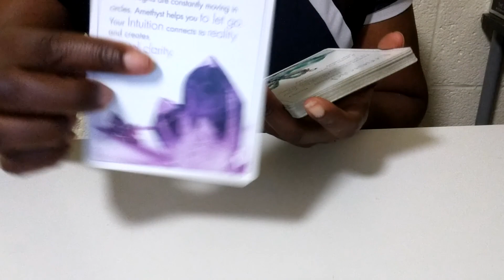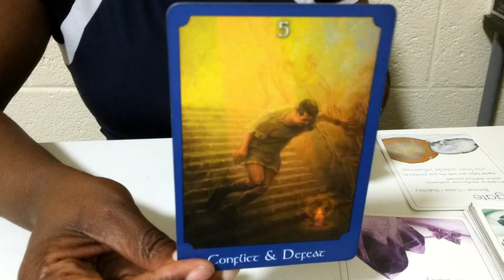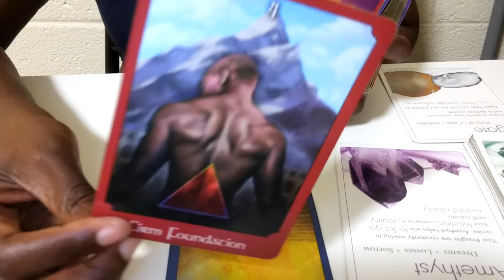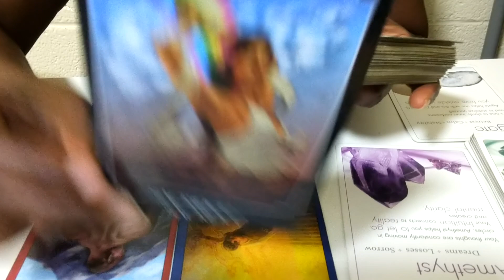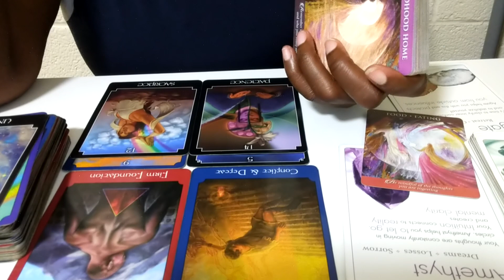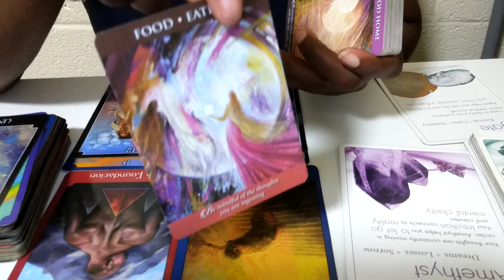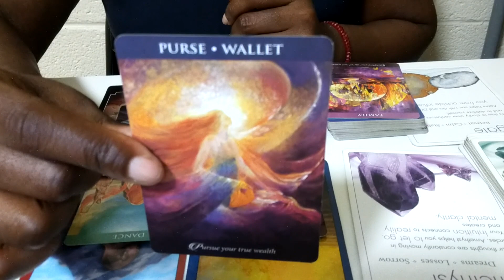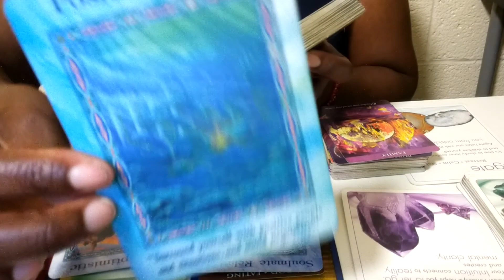VIRGO ♍ Finding It Hard To Let Go...